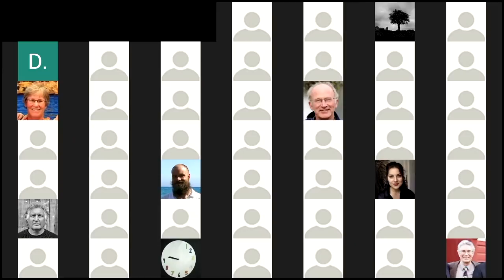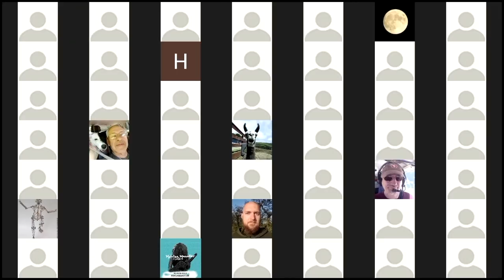Jim Newman • Non Duality • online | May 2020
parts of an online meeting in May 2020 | Information about the next online meetings you can find